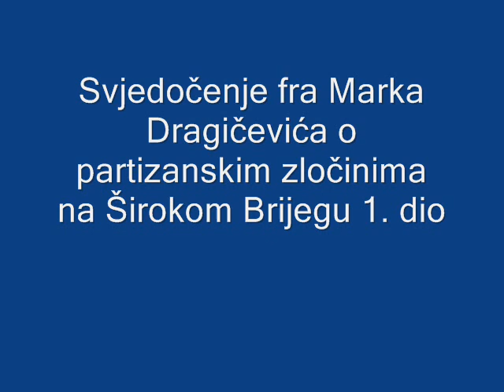Svjedocenje fra Marka Dragicevica o partizanskim zlocinima na Sirokom Brijegu 1. dio